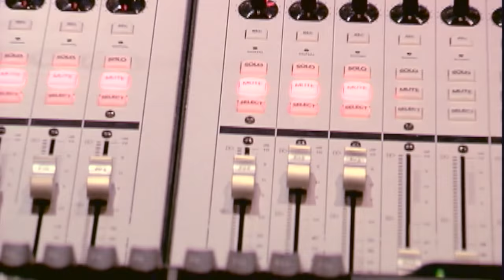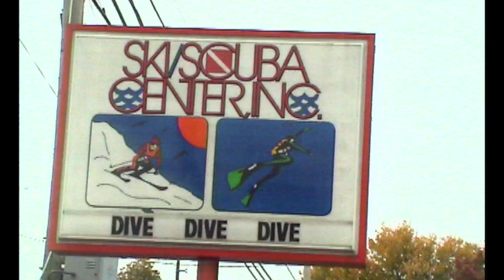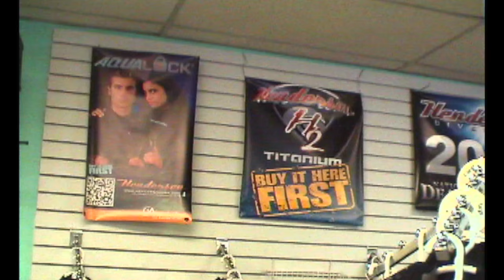Underwater Explorer Diving and Music Video